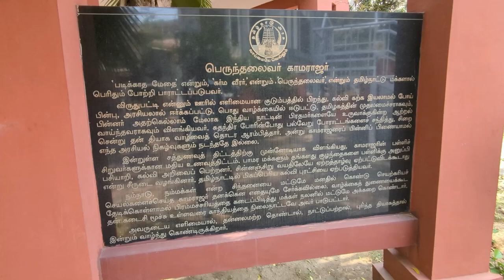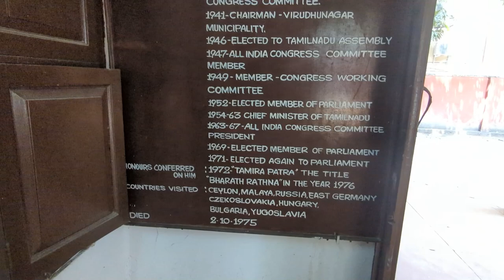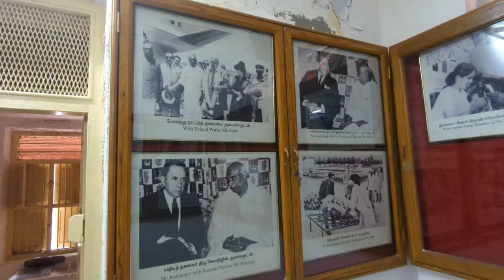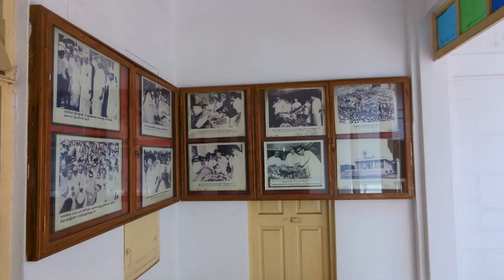KAMARAJ HOUSE TOUR | Chennai , Tamil Nadu, INDIA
Hai All I am VP,

Today I visited  Kamaraj house in Chennai .
Historical Places in Tamil Nādu.

Place to visit in Chennai.